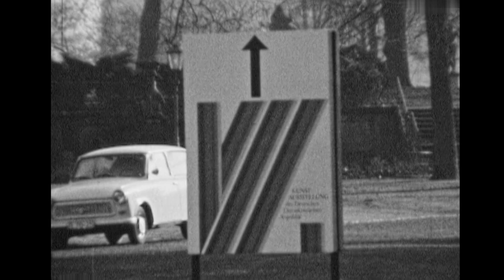Bereich2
Im Bereich 2 der Sektion Physik an der Humboldt Universität wurde zu Problemen der theoretischen Festkörperphysik geforscht. Der langjährige Leiter war Prof. Rolf Enderlein.  Die Amateurfilmaufnahmen stammen aus der Zeit der frühen 70 Jahre.